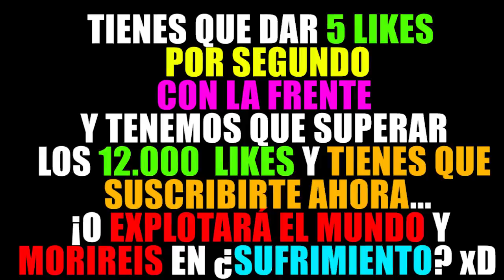TNT... pero rompe TODO EL MUNDO DE MINECRAFT 💥 😱 MINECRAFT ALEATORIO TROLL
Hoy... TNT solo que rompe TODO EL MUNDO DE MINECRAFT! TNT rompe todo Minecraft! TNT mas poderoso de Minecraft! Super TNT en Minecraft! Minecraft aleatorio! Minecraft es aleatorio!